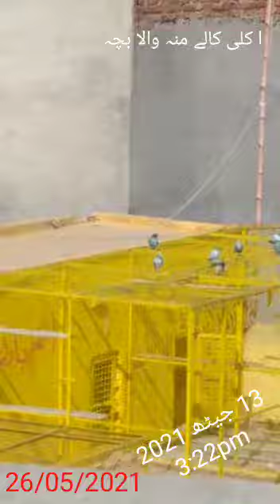ماشاءاللہ استاد عثمان خالد کا ریکارڈ ہولڈر بچہ جیٹھ کا چیمپین 26/05/2021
ماشاءاللہ
ماشاءاللہ استاد عثمان خالد کا ریکارڈ ہولڈر بچہ جیٹھ کا چمپین 2021 سیالکوٹی